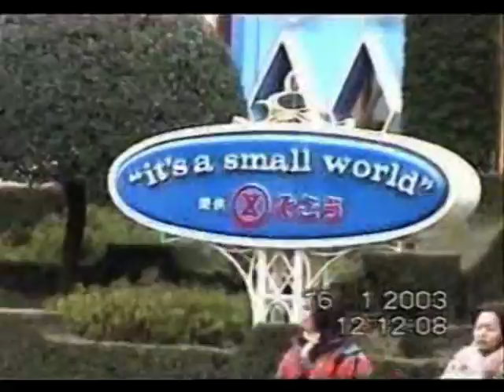Japan Tokyo Disneyland Part1日本东京迪士尼乐园